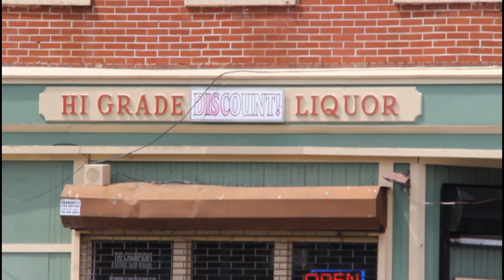Man shot inside Trenton liquor store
A man was shot Inside of Hi grade discount liquor on Stockton street and East Hanover Thursday Afternoon, Trenton Ems transported the male to the trauma center his condition remains unknown. Police have not made any arrests.